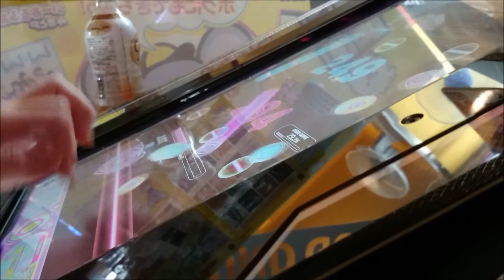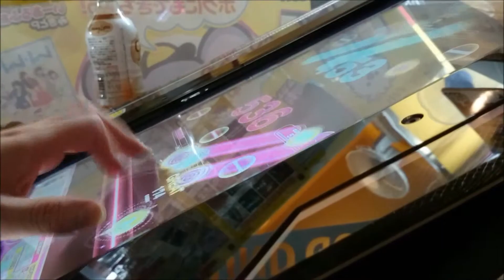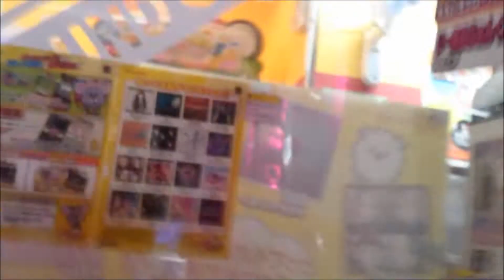[REFLEC BEAT groovin'!!] Starry ☆ night(HARD) Left One-Hand Play FULLCOMBO CLEAR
曲も譜面も大好きな曲ですので、撮影してみました。